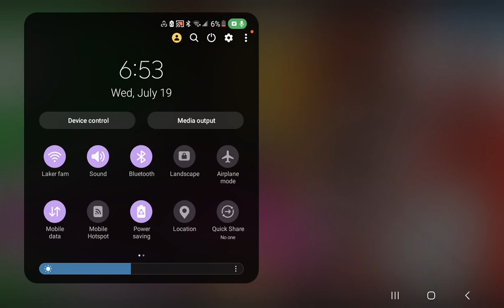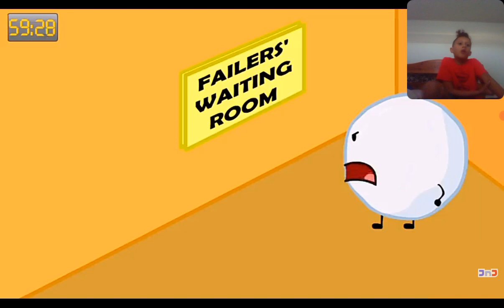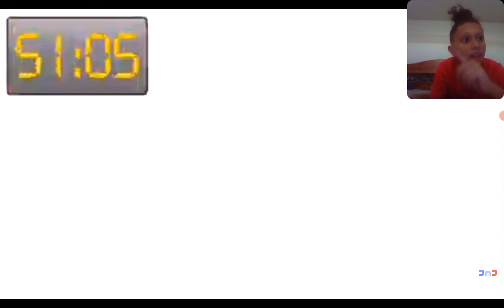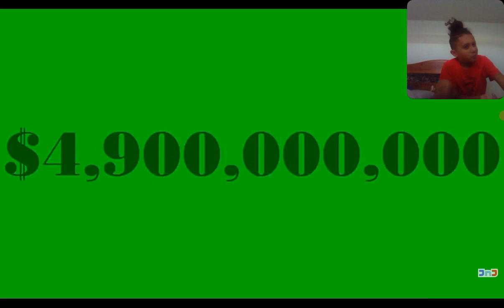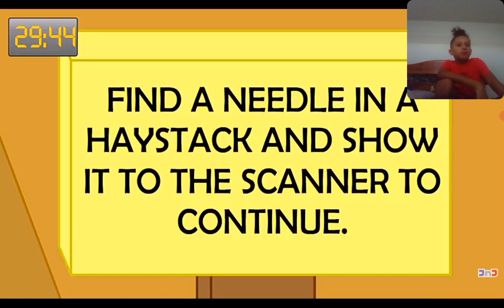I react to BFDI 2 (HA HA FLOWER GOT ELIMINATED)